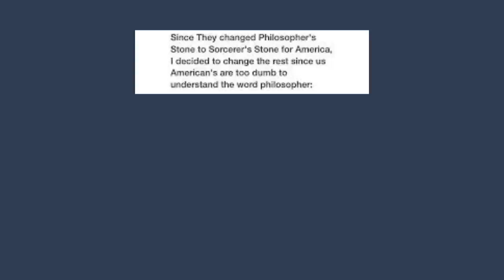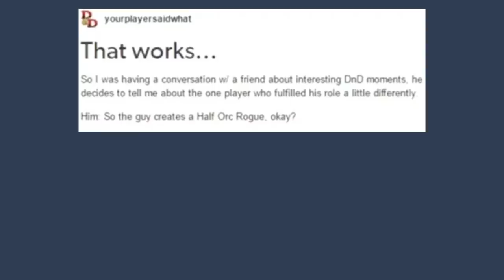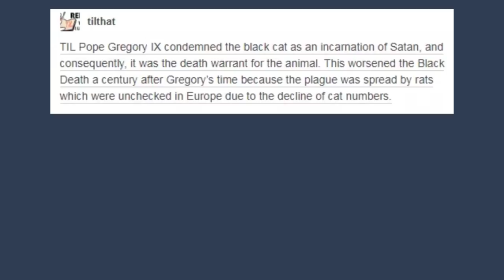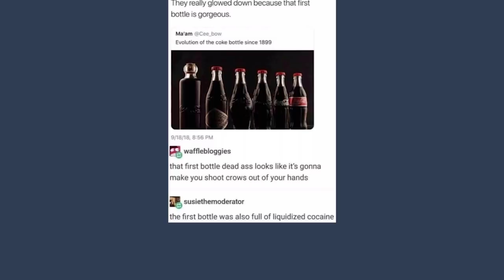Late Night Tumblr Posts "The One With A Lot of DnD Jokes"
aND bALD GREG!!!

Got Stuff You'd like to Send? Send it to:
P.M. Seymour